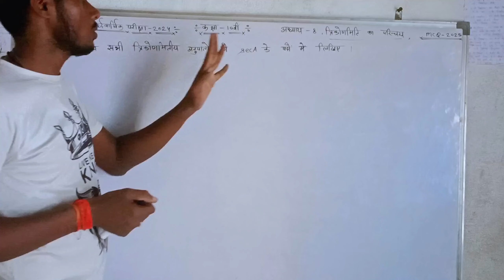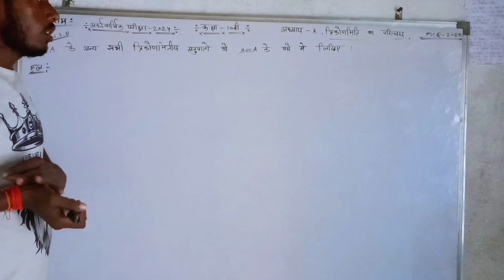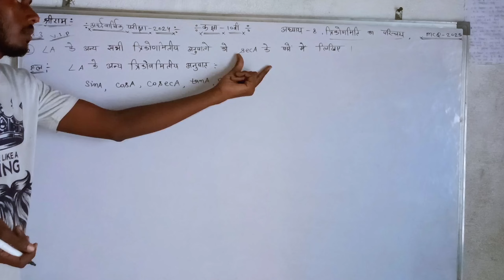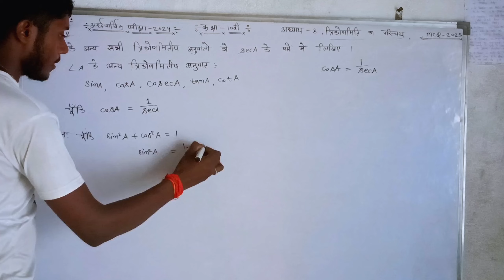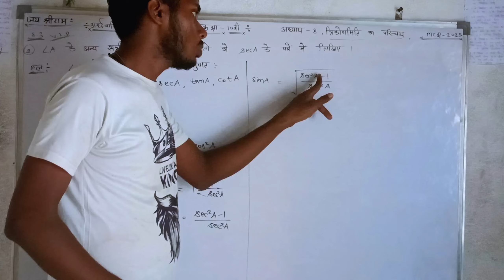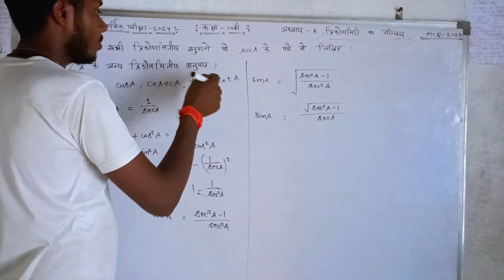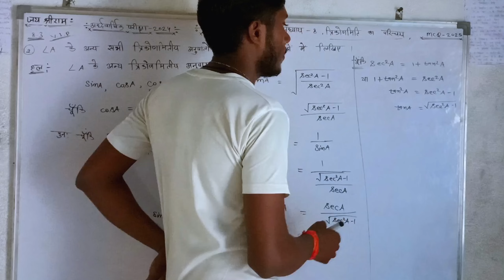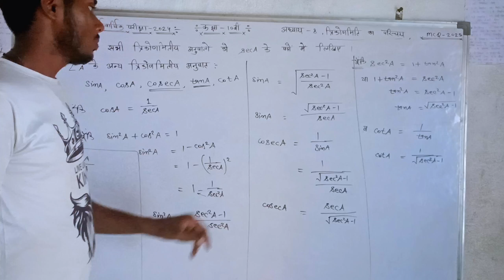अर्द्धवार्षिक पेपर में यही सवालआएंगे कक्षा-10वीं गणित।जल्दी देखें।dkmath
त्रिकोणमिति का परिचय,त्रिकोणमिति का परिचय कक्षा 10,त्रिकोणमिति,कक्षा 10 वीं त्रिकोणमिति का परिचय,त्रिकोणमिति का सूत्र,त्रिकोणमिति 10 वीं कक्षा,8 त्रिकोणमिति का परिचय,त्रिकोणमिति का परिचय 10th क्लास,त्रिकोणमिति का परिचय 8.1,त्रिकोणमिति का परिचय class 10,त्रिकोणमिति का परिचय class 10th,त्रिकोणमिति का परिचय अध्याय 8,त्रिकोणमिति का परिचय one shot,अध्याय 8 त्रिकोणमिति का परिचय,त्रिकोणमिति का परिचय in one shot,त्रिकोणमिति के सूत्र,त्रिकोणमिति अनुपात कक्षा 10